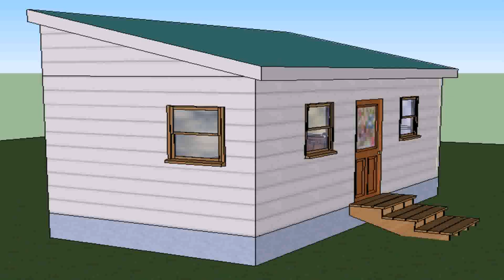Shed Style Tiny House (see description) (see description)